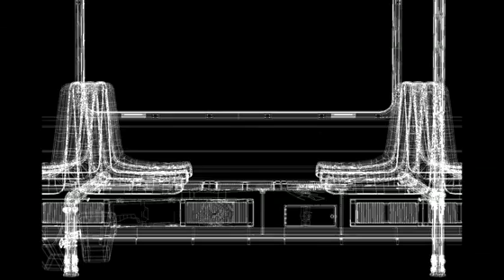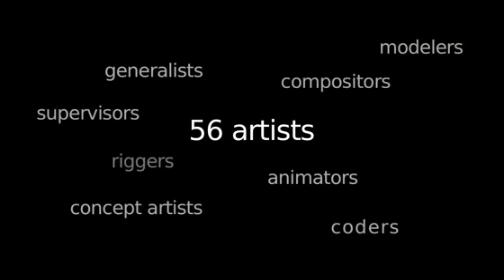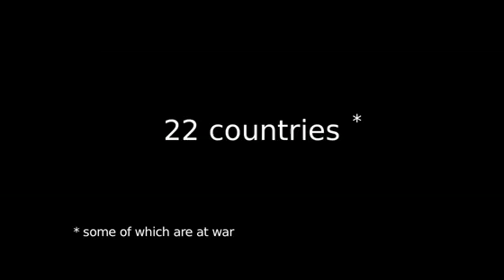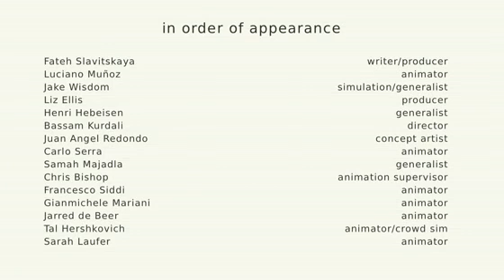The Tube Open Movie